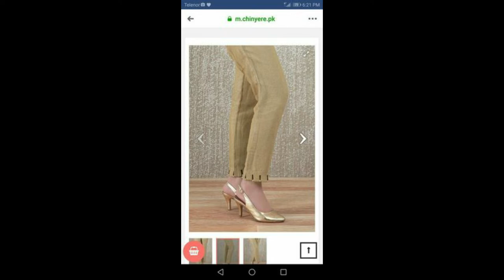how to choose casual trouser paincha style\\paincha style tutorial\\trouser paincha style in fashion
In this channel, I show you many things articles about objects of life that can help out your mood about fashion.